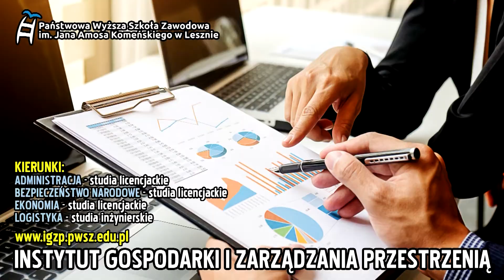PWSZ przygotowała Drzwi Otwarte online